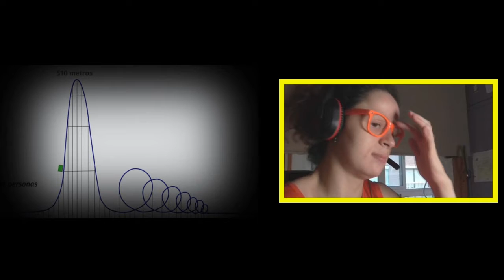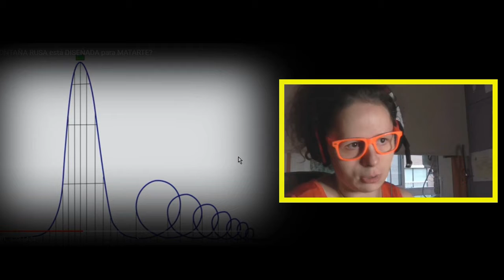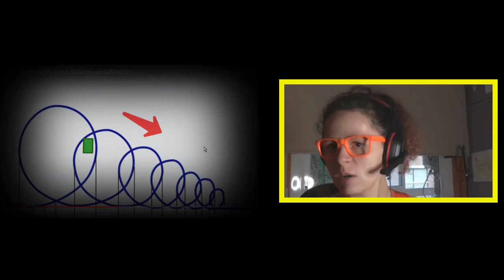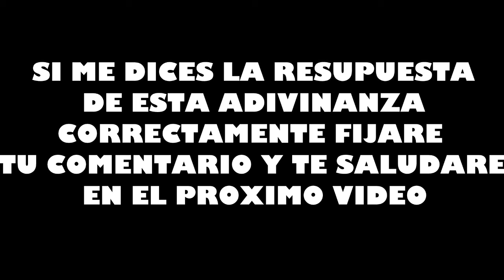😱 NO CREERÁS QUE EXISTE ESTA MONTAÑA RUSA | Euthanasia Coaster | Sofirst 20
💛Sé que te gustan las montañas rusas, pero... ¿Sabías que hay una en concreto que es totalmente diferente al resto? Estoy segura que te sorprenderá. ¿Por qué no te quedas y lo vemos juntos? VAS A FLIPAR😱

¡Pásalo bien!💛